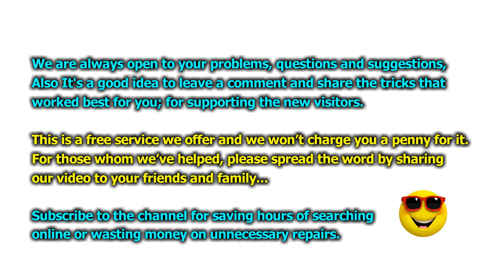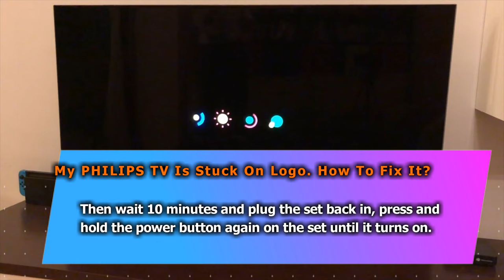[Solved] PHILIPS TV Stuck on Logo Screen, Opening screen || Continuously Restarting, Logo Flashing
When turning on Philips TV it stays frozen on the Philips logo. called and was told that I needed software update is this true. Philips TV can only be turned off by unplugging it remote or side power button will not work.

1. My PHILIPS tv stuck on the start screen
2. Why my PHILIPS tv stuck on logo screen every time.
3. What to do when a Philips TV reboots or freezes?

Solutions:
Philips software engineers continuously improve the TV’s stability via software adjustments.

However, here are a few steps that could stop the reboots:
1. Unplug all devices
Unplug all devices connected to the TV. This includes set-top boxes, CI+ modules and hard disks.

If the TV continues to reboot, leave the devices disconnected and proceed with step 2

If the reboots have stopped,  leave the devices disconnected and proceed with step 3

2. Restart the TV
• Unplug the TV from the wall socket for at least 1 minute after the LED light has switched off
• Switch the TV ON and leave the devices disconnected
If the TV continues to reboot , leave the devices disconnected and proceed with step 4

►Video Editing Software: Filmora 9
►Sound: Filmora
►Produced by FixNetflix Team